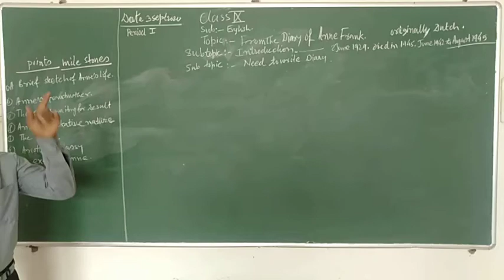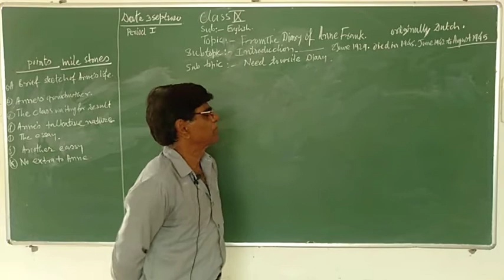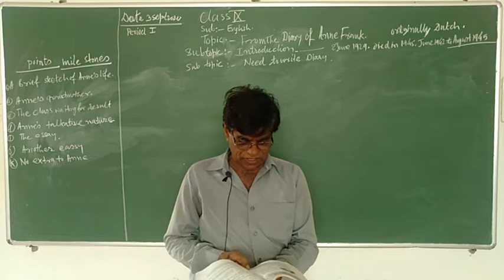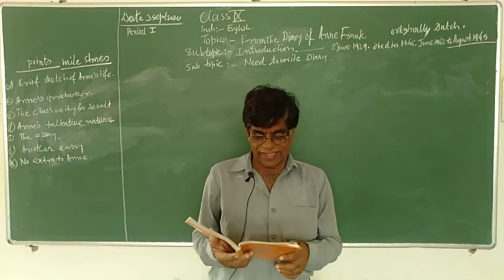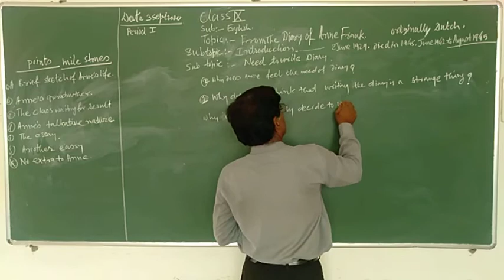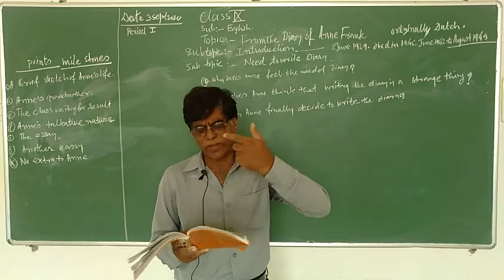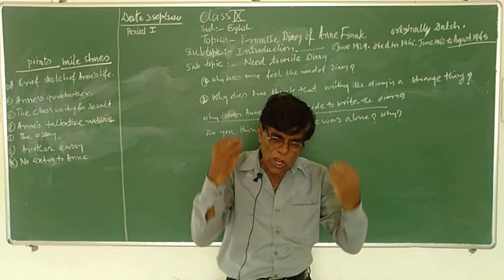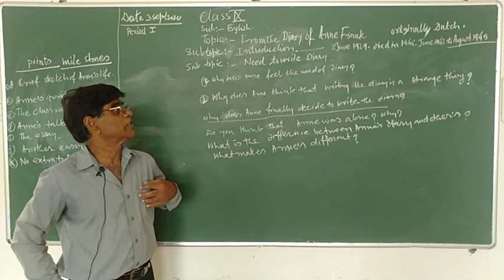29-09-2020 || CBSE CLASS 10 || English || From the diary of Anne Frank